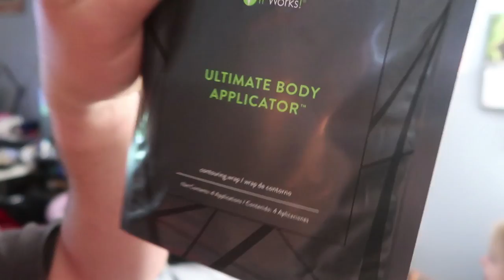IT WORKS BODY WRAP WITH LIVE RESULTS! | VLOGMAS 2017 DAY 14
Priscilla is a distributor for It Works so we wanted to show you how the body wrap, or Ultimate Body Applicator works and we even have instant results to show you!

DAY 209
12-13-17

GEAR!
   MacBook Pro